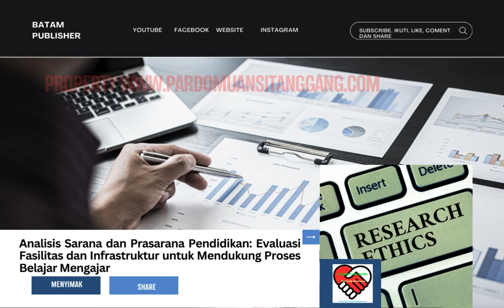Kabar Batam Publisher